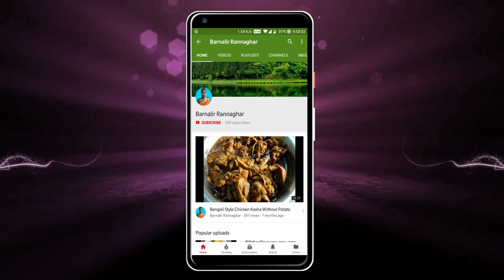প্রতিদিনের মুসুরডাল পিয়াজ রসুন ফোড়ন দিয়ে | Bengali Style Masoor Daal With Onion And Garlic